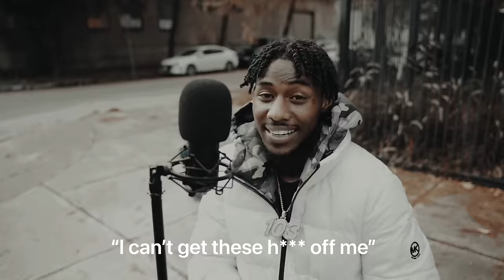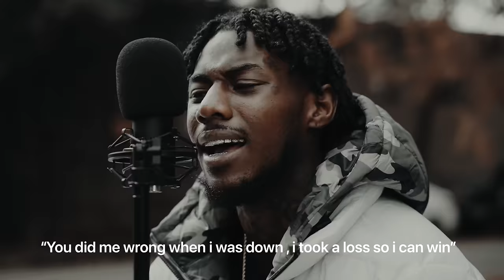Laray Da Savage "Quarantining" (LIVE PERFORMANCE)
Laray Da Savage dropping live performance video to "Quarantining" Laray is expecting to drop a hard album the beginning of 2022..